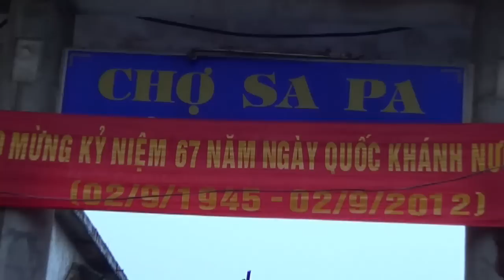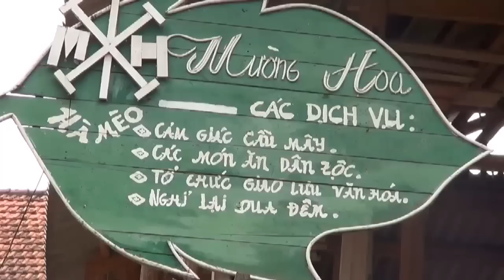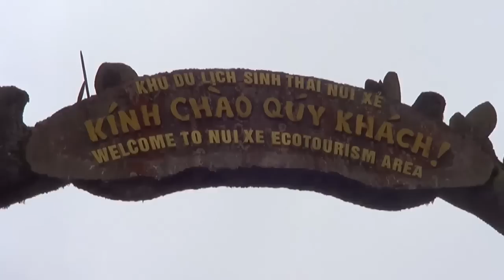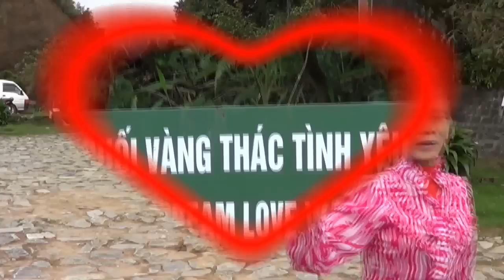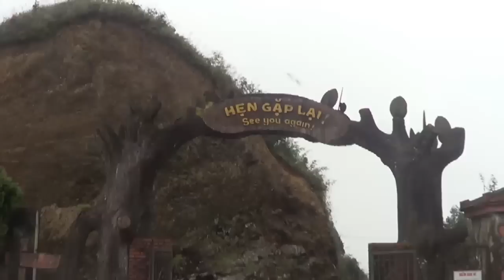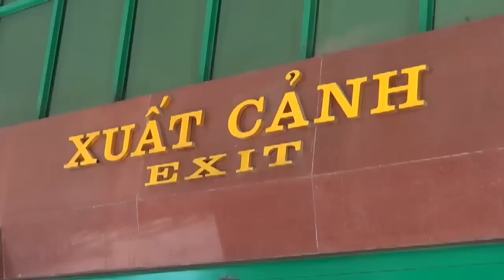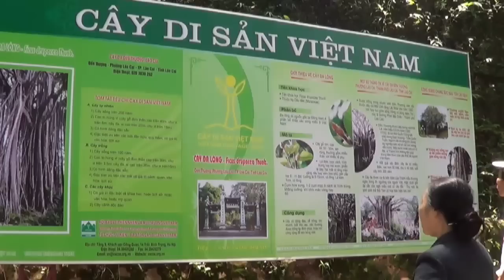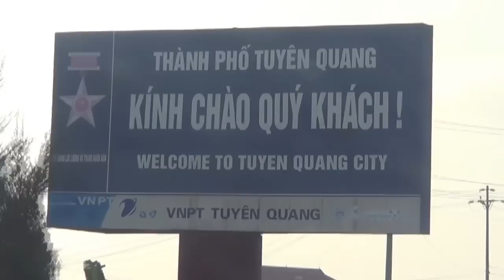DU LỊCH - SAPA - 2012 (Lần 2)- NGỌC ĐỦ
Chuyến đi du lịch SaPa Lào Cai và Trung Quốc lần 2 thật thú vị